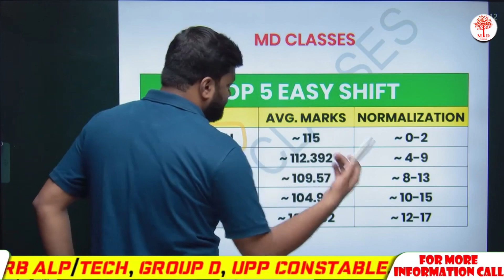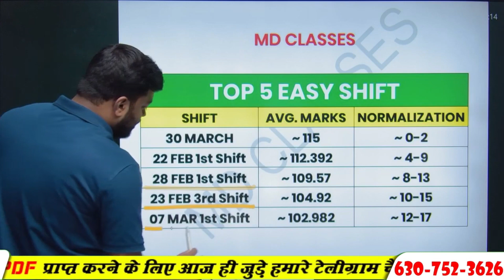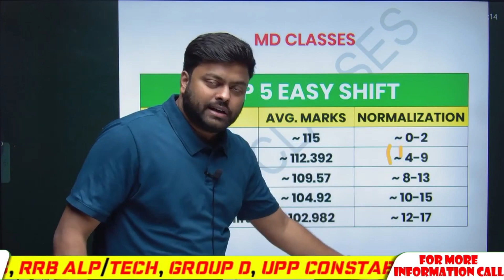SSC GD CUT OFF 2024 | TOP EASY 5 SHIFT BY SATYAM SIR MD CLASSES | SSC GD EXPECTED CUT OFF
SSC GD CUT OFF 2024,SSC GD EXPECTED CUT OFF 2024,SSC GD 2024 CUT OFF,SSC GD CUT OFF 2024 STATE WISE